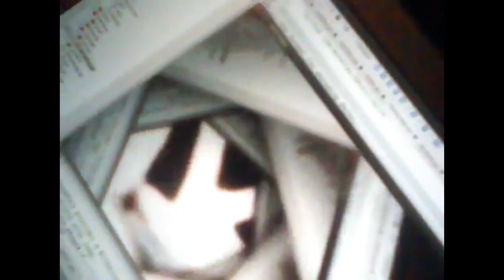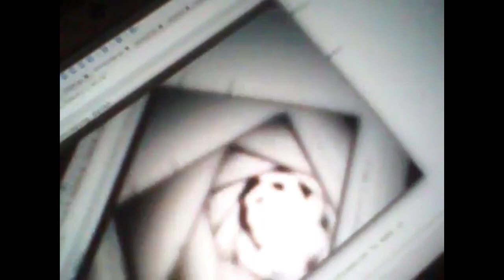Bitcoin Stuff - Expanding Bubbles with Aaron Angert